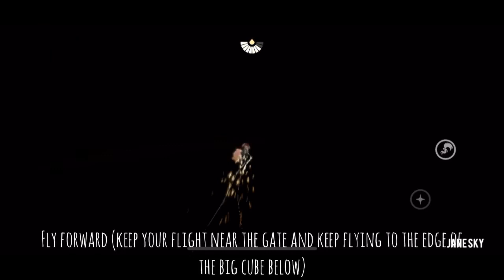(OOB) GOING ALONE TO ALL ELDERS CUTSCENE (UPDATE)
halo, saya Jane, channel saya sebagian besar berisi video gameplay Sky: Children of the Light.

hello, I’m Jane, My channel is mostly consists of Sky: Children of the Light gameplay videos.

for more updates, visit my instagram: @thatjanesky

Also available for Nintendo Switch this summer.